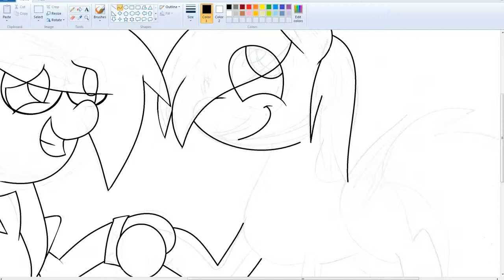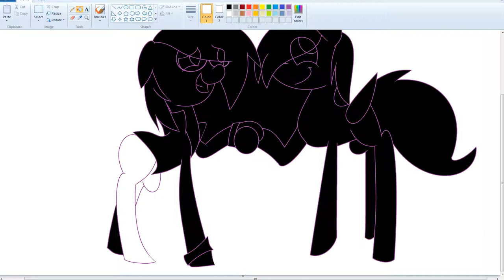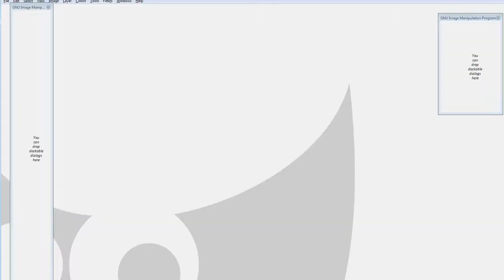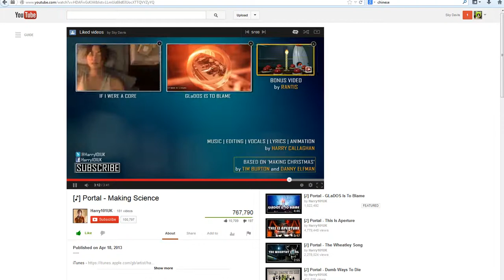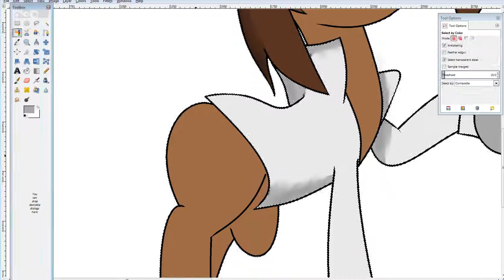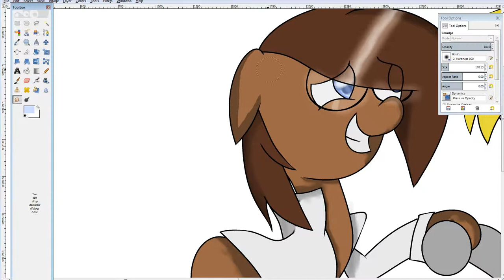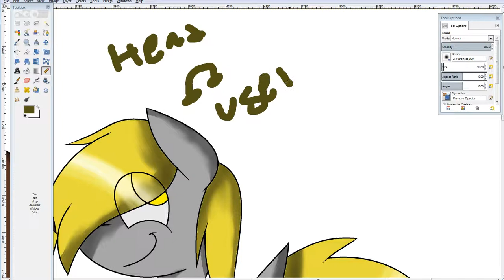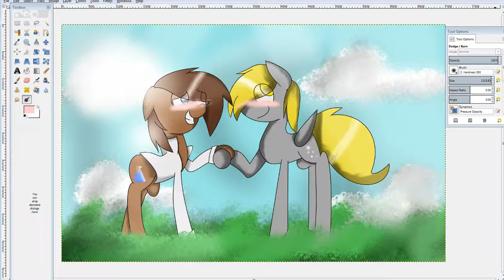Your my brothers wife... RECOLOR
this is mah OC ;3 OVER 20 MINUETS! OMG